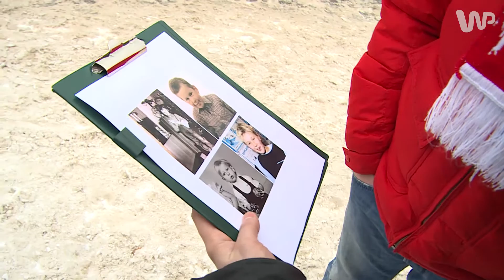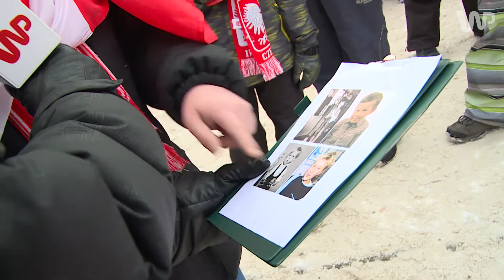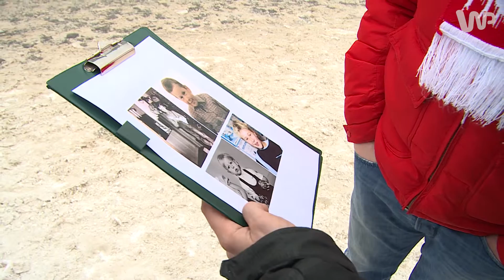Polscy kibice skoków zaskakują szczerością. "Pijemy od rana do wieczora!"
Kto jest najfajniejszym polskim skoczkiem? Co przyciąga tysiące kibiców na konkursy Pucharu Świata w skokach narciarskich do Zakopanego? Co polscy fani sądzą o żartach zakopiańskich barmanów, którzy twierdzą, że podczas weekendu ze skokami kibice piją alkohol trzy razy dziennie - na śniadanie, na obiad i na kolację? I czy są w stanie rozpoznać czołowych polskich skoczków na zdjęciach z dzieciństwa? Zapraszamy do obejrzenia sondy, którą nagraliśmy w ostatni weekend pod Wielką Krokwią w Zakopanem.

Kanał prowadzi dziennikarz sportowy WP.PL Michał Bugno.